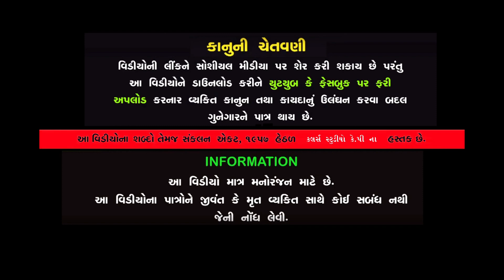પાણી માટે પ્રેમ Pani Mate Prem P1 gujarati short film gujarati natak II Colors Studio Kp gujarati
Title :-  પાણી માટે પ્રેમ Pani Mate Prem P1  gujarati short film  gujarati natak II Colors Studio Kp gujarati

Artist
Bhupat Sutriya
Rutvik Nagla
Sagar Parmar
Bhartiben Thakkar
Sweety
Hemali Kakdiya
Writer Kishor Thakkar (Daksh)
Dop-Pm Gujarati Studio-Surat
Director / Mahesh Kothiya, Nareshbhai
Producer / Kamal Patel
Label : Colors Studio KP
Copyright : Colors Studo KP

Special Thanks.
KP Gujarati Studio
CK Gujarati Studio
Dp Short Film
K Star Gujarati
KP Group